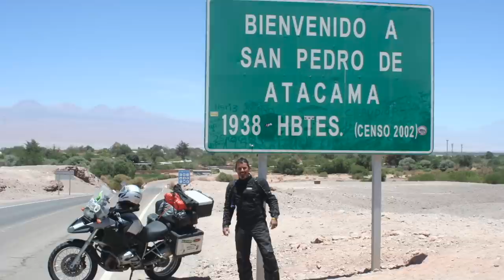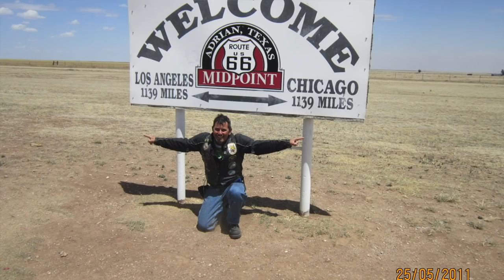Do Ushuaia a Rota 66 - Ronaldinho Hawk. 40 anos de motociclismo.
Ronaldinho Hawk tem mais de 40 anos de motociclismo e tem histórias para contar. Pilotando sua Harley Davidson Street Glide ele já foi para Atacama, Machu Pichu, Ushuaia, Rota 66 e já rodou por todos estados do Brasil.
Se tem história pra contar? Tem sim. Vale a pena assistir até o final porque a conversa é boa. Motociclismo, história, viagens, e risadas.
Esse é o Ronaldinho Hawk.